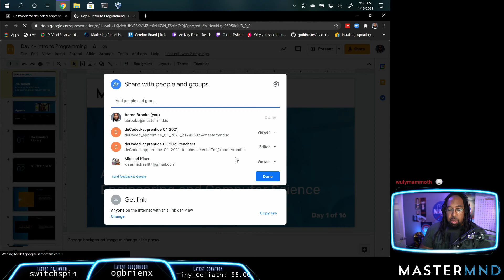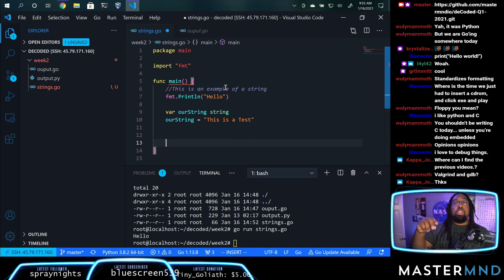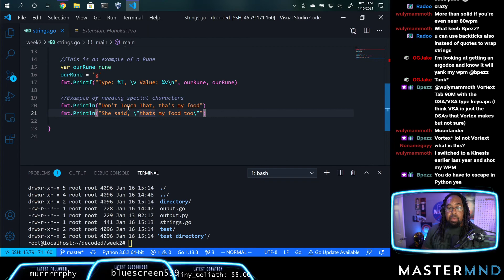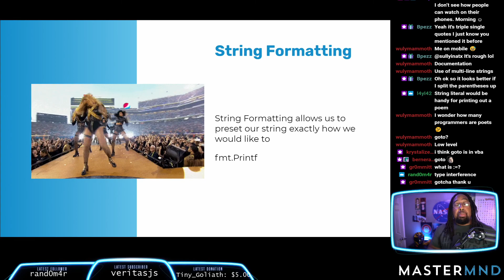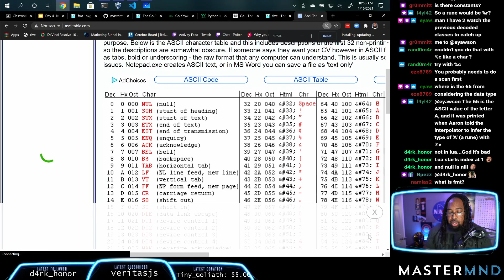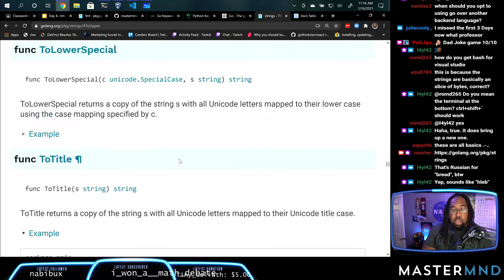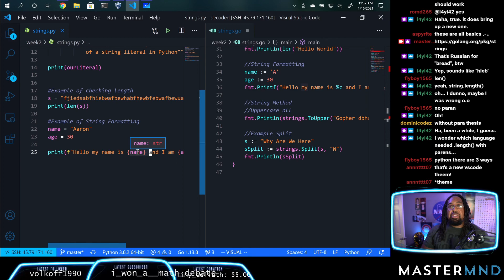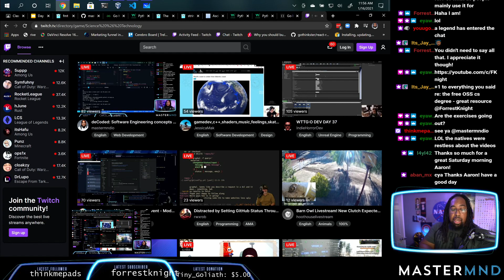Software Engineering Bootcamp - Primitive Data Types pt 4 of 16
This video is a part of a series called deCoded which is a 16 part Journey into Software Engineering and Computer Science.

You can find out additional information about these course offerings at the following places:

MASTERMND is all about empowering engineers and companies. Though MASTERMND Academy is intended for everyone, we do also offer a number of engineering courses for cooperate clients.